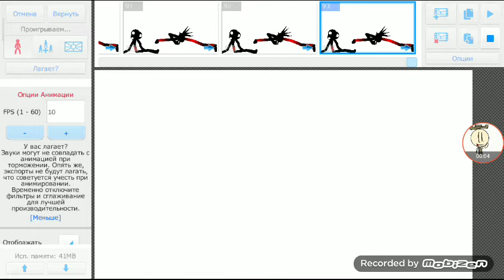Tree yrken vs Tree Head gshshs hdjdndn hdbdbd part 17